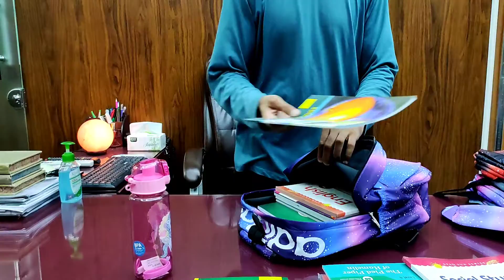Smart Galaxy Backpack School Backpack medium size with large capacity range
Premium Quality Galaxy Smart Backpack
•SKU:00023356
•Its a strong and durable smooth zipper backpack which is stain resistant.
•This backpack has perfect size which can be use as school, laptop and casual daypack for daily use.
•Also have headphone jack.
•Padded back area for comfortable breath and padded strong shoulder straps.
•Also have a carry handle.
•2 Side pockets for carry water bottle.
•One main Large compartment with Laptop sleeve inside.
•One main pocket on front and a stationary pouched attached on front also.
•This Galaxy colour printed backpack has very attractive and wonderful look which is mostly liked by Girls.
•Dimensions: 14.5"x10"x4.8".
•For more details or orders # 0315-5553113